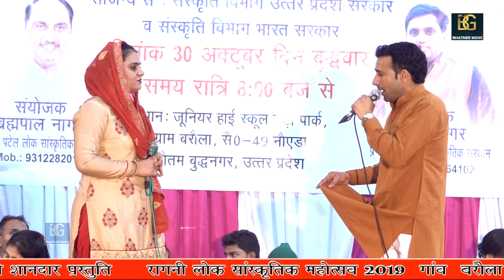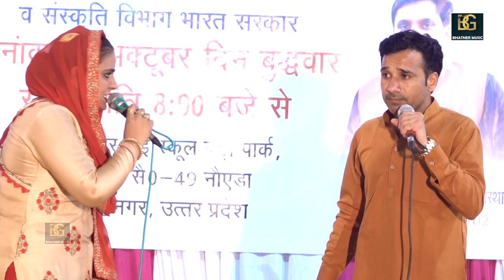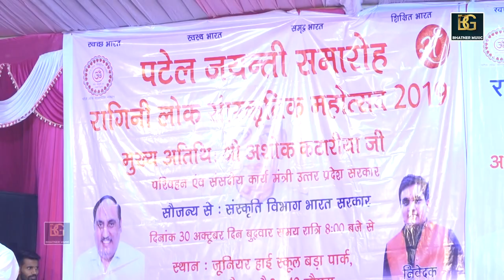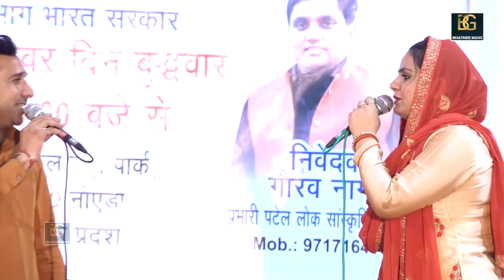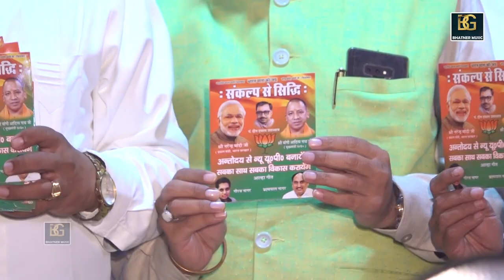Mujhe Pagal jesi bat Lage || मुझे पागल जैसी बात लगे सुन्धरा देह नादान तेरी | जयवीर भाटी & दीपा चौधरी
TITLE- Mujhe Pagal jesi bat Lage || मुझे पागल जैसी बात लगे सुन्धरा देह नादान तेरी | जयवीर भाटी & दीपा चौधरी

SINGER- जयवीर भाटी & दीपा चौधरी

ARTIST- जयवीर भाटी & दीपा चौधरी

MUSIC DIRECTOR - Rahul Premi

show place name - NOIDA

thanks for - BP Nagar

EDITING- Bhusan Palwal